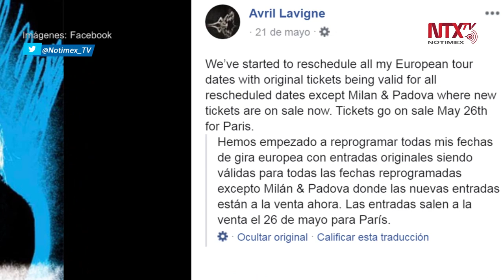Avril Lavigne anuncia nuevas fechas de su gira mundial